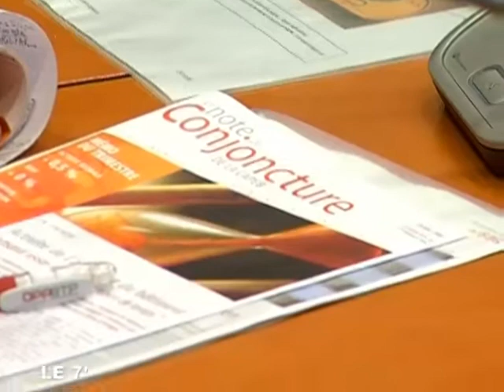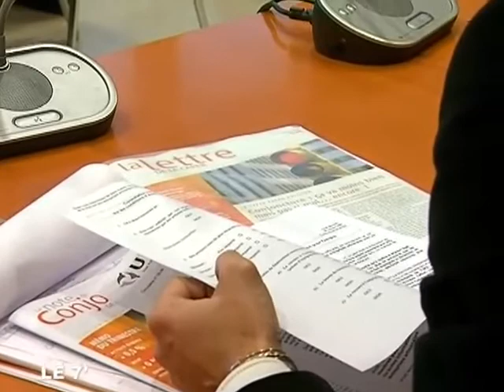Crise : Quel impact dans le Maine-et-Loire ?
Crise : Quel impact dans le Maine-et-Loire ? - Angers - Bilan sur la situation financière dans le Maine et Loire, dans un contexte de crise financière mondiale. (Pour obtenir les droits d’exploitation commerciale de cette vidéo, veuillez contacter )